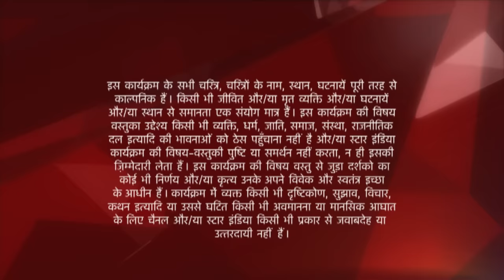Ye Hai Mohabbatein | ये है मोहब्बतें | Kya Ishita degi apni jaan?